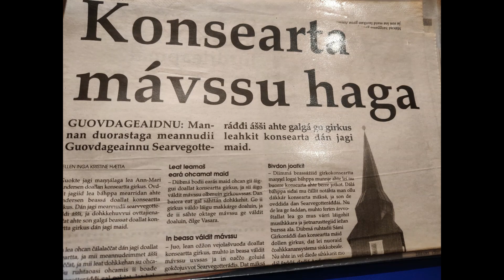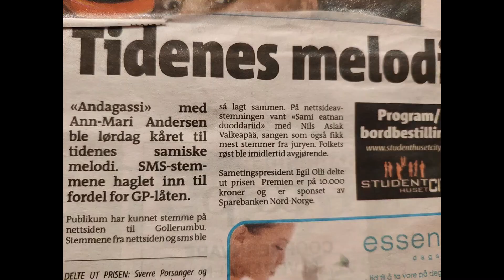Ann-Mari Andersen// Ráhkisvuohta seamma lea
Sami music. Winner of Sámi Grand Prix 1993. "Kjærlighet hvor enn du er."
Tekst: Inger Margrethe Olsen
Melodi: Josef Halse